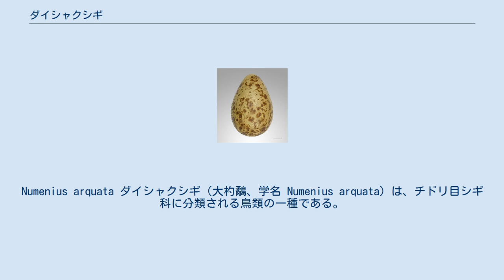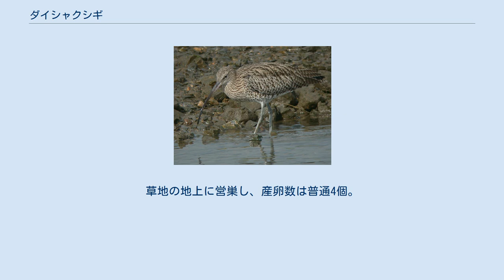ダイシャクシギ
Numenius arquata ダイシャクシギ（大杓鷸、学名 Numenius arquata）は、チドリ目シギ科に分類される鳥類の一種である。
その名前は大きく下に反ったくちばしに由来している。
 北欧から中央アジアにかけての内陸部で繁殖し、西欧からアフリカ、中東、インド、東南アジアの沿岸部で越冬する。
外見が似ているホウロクシギと比べると、分布域がはるかに広い。
 日本では、主に春と秋の渡りの途中で立ち寄る「旅鳥」だが、一部の個体はそのまま越冬する。
（冬鳥） 全長は60cmほどで、日本に渡来するシギ類ではホウロクシギと並んで最大級の大きさである。
長い脚とくちばしが特徴で、頭から翼までの羽毛は褐色の細かいまだらもよう。
外見や生態はホウロクシギとよく似ているが、飛び立てば後半身が白っぽいので区別できる。
 渡りの時期は、主に河口や海辺の干潟に生息する。
数羽から数十羽の群れを形成し、干潟を歩き回って、長い嘴を利用してカニやゴカイ等を捕食する。
ホウロクシギと混群を形成することもある。
 繁殖期はつがいで生活し、縄張りを持つ。
草地や湿原に生息するが、やや乾いた環境を好む。
草地の地上に営巣し、産卵数は普通4個。
雌雄ともに抱卵し、抱卵日数は27-29日である。
 飛翔中に「ホーヒィーン」というような声で鳴く。